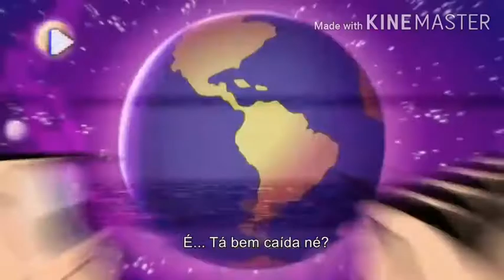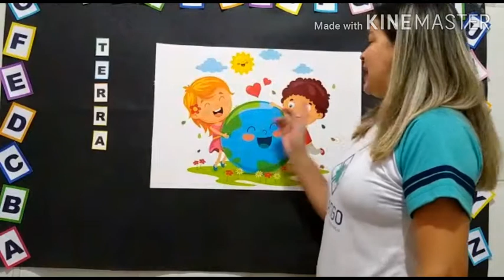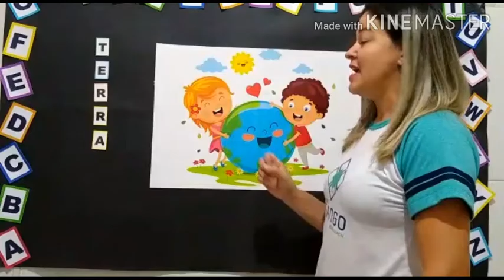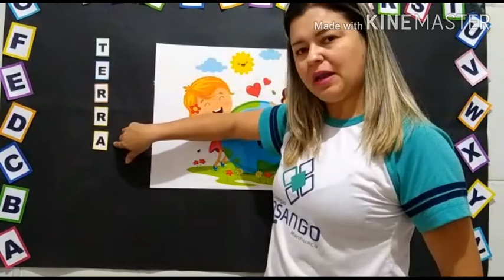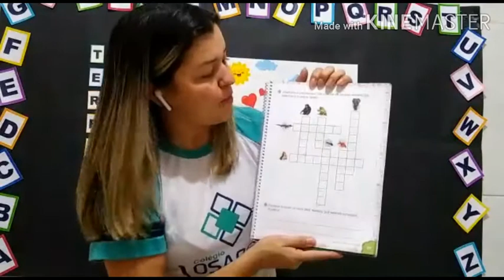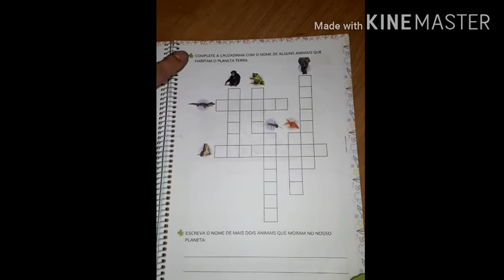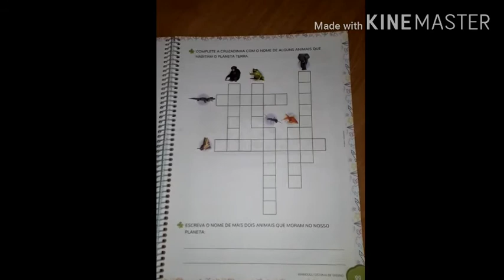GEORGIA - ED. INFANTIL 5 ANOS A - LINGUAGEM ORAL E ESCRITA VIDEOAULA 45